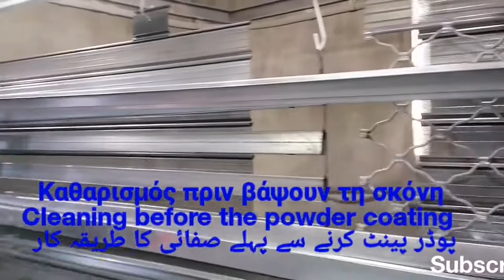Powder Coating Paints Garage Door Before & After | ΗΛΕΚΤΡΟΣΤΑΤΙΚΉ ΒΑΦΗ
Powder Coating Paints Garage Door Before & After
Powder coating is a type of coating that is applied as a free-flowing dry powder. Unlike conventional liquid paint which is delivered via an evaporating solvent powder coating is typically applied electrostatically and then cured under heat or with ultraviolet light.The powder may be a thermoplastic or a thermoset polymer.It is usually used to create a hard finish that is tougher than conventional paint.Powder coating is mainly used for coating of metals such as household appliances aluminium extrusions drum hardware automobiles and bicycle frames.Advancements in powder coating technology like UV curable powder coatings allow for other materials such as plastics composites carbon fiber and MDF (medium-density fibreboard) to be powder coated due to the minimum heat and oven dwell time required to process these components.We are use Powder
In this video i will tell you
1. Introduction
2. Hang Stuff On Bar And Cleening Department
3. Cabinet Department And Parking
4. Inserted in oven And When taking out oven
5. Packing with plastic Finally Ready
How aluminum and iron are coloured and to cook in 200C temperature powder coating process.
The full service of the vehicle will tell you about the tuning repair si uploaded to my playlist.
I have a small poultry farm of 1000 chickens so I also upload a video of farming for you that is uploaded to my playlist.
SIAL INFORMATION TECHNOLOGY